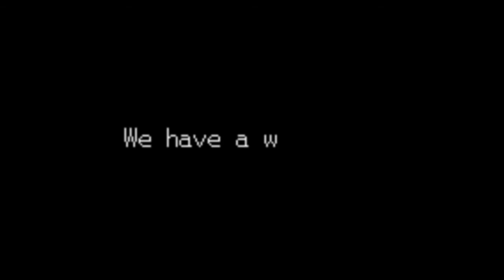Megaman.EXE! Battle Network 4 Blue Moon! EP7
Ahhh the WaterGod sidequest, I've always disliked this one for the pure maze factor of the quest, but then again that's the whole point of it so I can't really complain that much.
For some reason I always call Coldman by the name of the Battle Network 5 navi Blizzardman, but you can't really blame me now can you? They have are both pretty cool!... eh...

Archive of the stream in which I played some more Megaman Battle Network 4 Blue Moon.
Interested and like what you see?